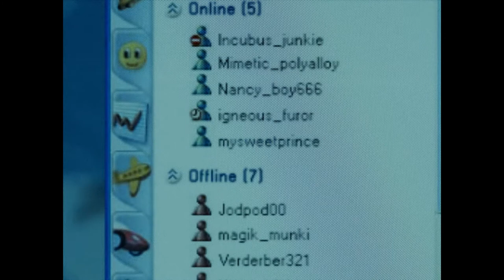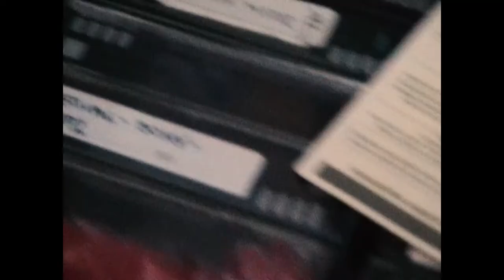ASFF Filmmaker Insights | My Sweet Prince dir. Jason Bradbury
Interview with Jason Bradbury on his Official Selection film, My Sweet Prince, which screened at the Aesthetica Short Film Festival 2019.